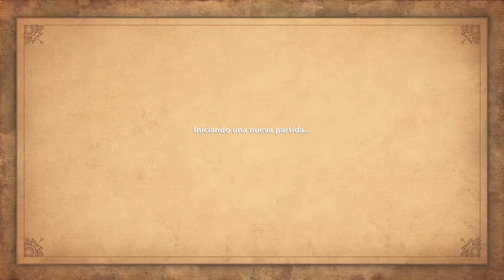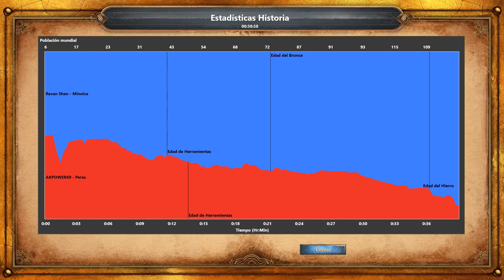AGE of EMPIRES - PARTIDA ONLINE en ISLAS !!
PARTIDA ONLINE en MAPA de ISLAS. DUELO en AGE of EMPIRES: DEFINITIVE EDITION. PARTIDA MULTIJUGADOR